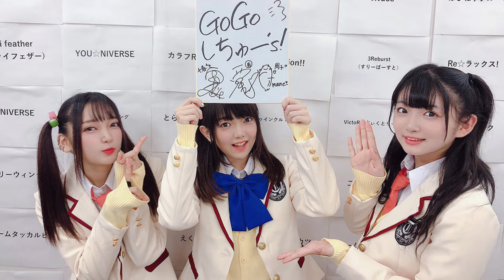西本りみ 曲サビメドレー (Reバース/バンドリ！/アサルトリリィ)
這部影片沒有營利目的，只有推廣目的，所有版權歸原創作者擁有。如果這部影片侵犯版權，請先用Email通知我，我會下架影片。
This video has no profit-making purpose, only promotion purpose, and all copyrights belong to the original author. If this video infringes copyright, please notify me via Email first and I will remove the video.
西本梨美 組合歌曲 (Reバース/BanG Dream!/突擊莉莉)
Rimi Nishimoto Songs Medley (Reバース/BanG Dream!/Assault Lily)
0:00 「笑顔でGo Go Go!!!」(歌 : Go Go しちゅー's!) | Reバース Theme Song (Episode 26・30・35)
1:36 「チョコレイトの低音レシピ」(歌 : 牛込 りみ) | 牛込 りみ Character Song
3:18 「勇気Limit！」(歌 : Poppin'Party) | Poppin'Party 18th Single
5:07 「Edel Lilie」(歌 : 一柳隊) | Assault Lily Ending (Episode 1~4・6~7・10~12)
10/25是西本梨美的生日，所以我創作這影片
10/25 is Rimi Nishimoto's birthday, so I made this video
來源(Source)
西本 りみ

Go Go しちゅー's!